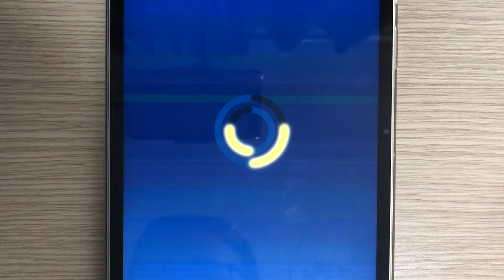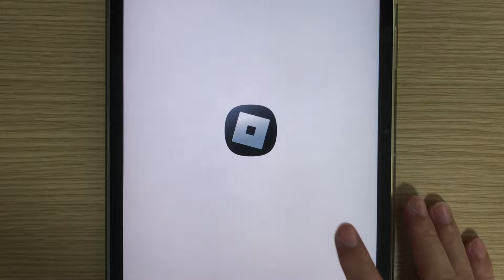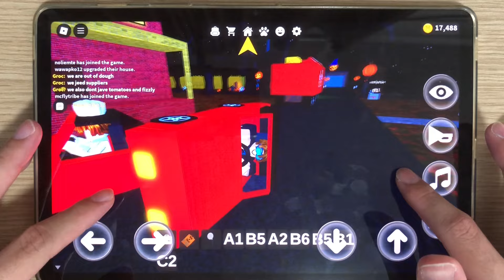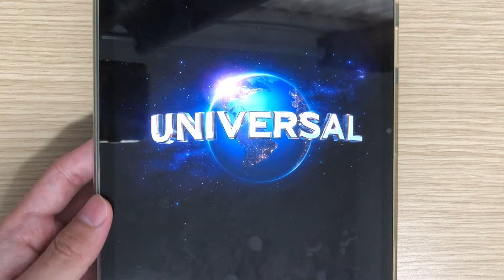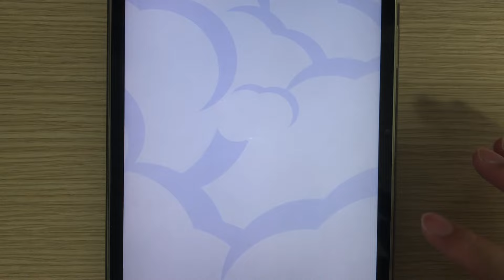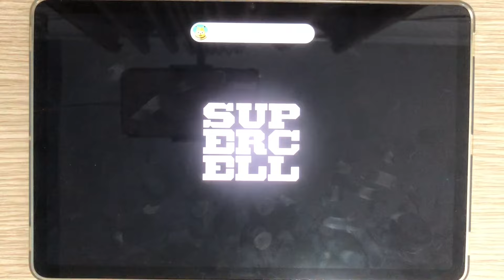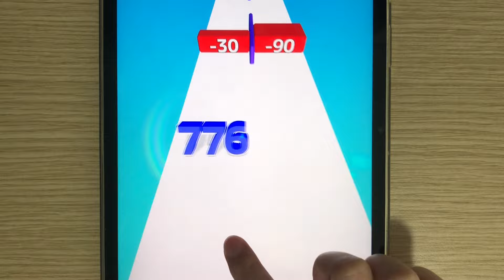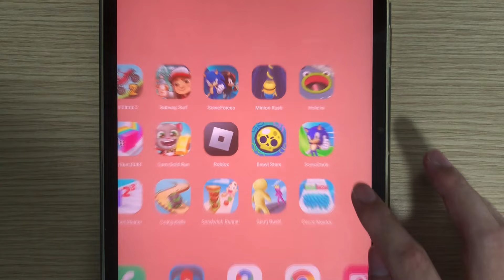Sonic Dash,Subway Surf,Roblox,Number Master,Minion Rush,Sonic Forces,Minion Rush,Going Balls,Hole.io